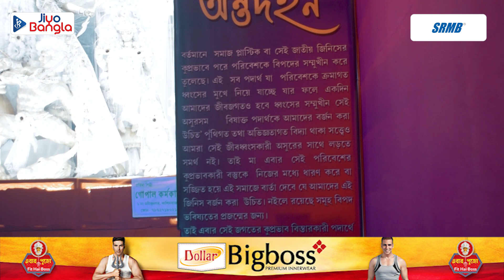Puja Parikarma Part 5 | Berhampore | Jiyo Bangla